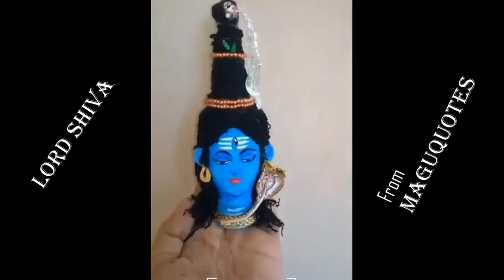Lord Shiva's Amazing Material art / Quality increased (Original Credits Maguquotes)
Lord Shiva's Amazing Material art / Video quality and size are little bit increased
(Original video Credits Maguquotes)